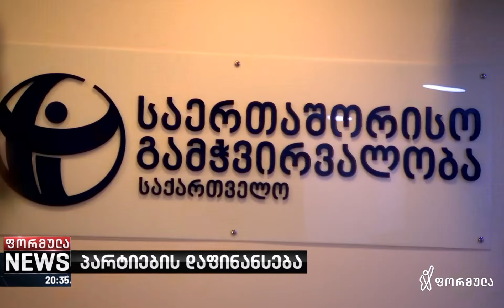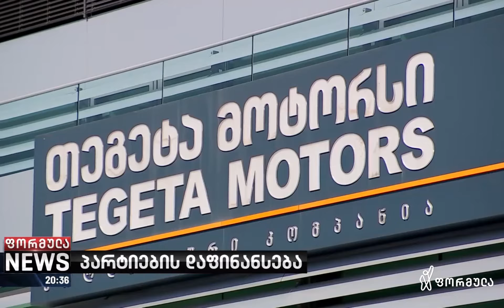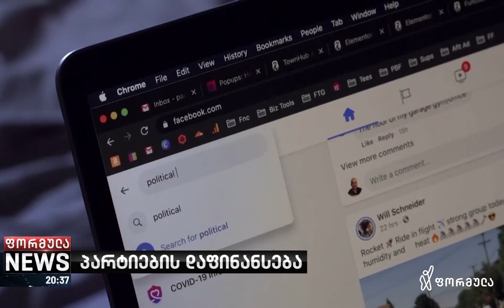ყველაზე მდიდარი პარტია საქართველოში - ქართული ოცნებაა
▪️ ყველაზე მდიდარი პარტია საქართველოში ქართული ოცნებაა. გასულ წელს მას 10 მილიონი შესწირეს კომპანიებმა, რომელთა უმეტესობამ მოგვიანებით 141 მილიონი ლარის ტენდერი მოიგო.

▪️ კორუფციის შესაძლო ნიშნების შესწავლას კვლევის ავტორი საერთაშორისო გამჭვირვალობა - საქართველო ითხოვს.